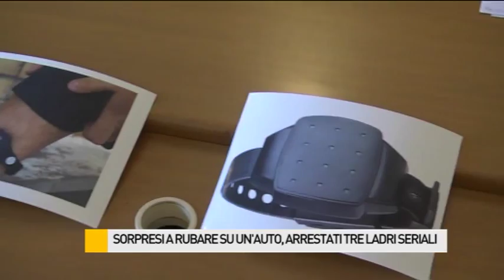Operazione “Segugio”: arrestati tre ladri seriali